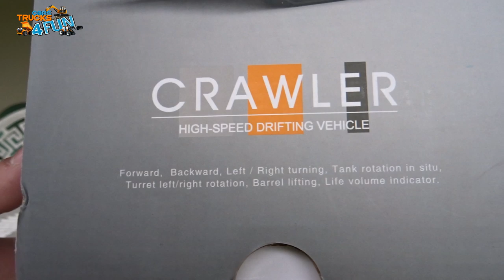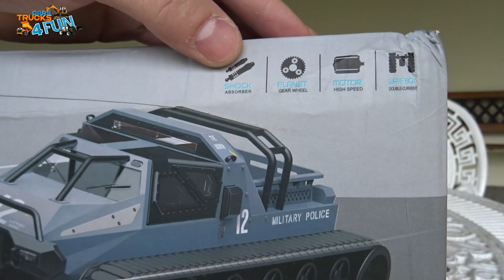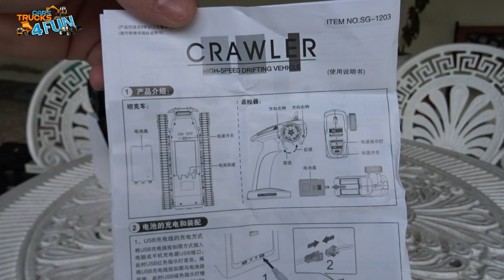Military Police RC Extreme Tank | SG 1203 | Unboxing | Cars Trucks 4 Fun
Cool Videos of Cars Trucks Races and Many More

**ALIEXPRESS DEALS OF THE DAY **
**AMAZON DEALS OF THE DAY **

RC Model in This Video
Name: SG 1203 1:12 2.4G Remote Control Mini RC Tank Former Tank Model Kit
Related certificates: ROHS/ CE/ FCC
Motor: 380 motor
Size: about 34.3*17.4*14.5CM/13.50*6.85*5.71in
Governor: electronic governor
Product battery model: 7.4V 1200mAH large rate lithium battery
Frequency: 2.4G HZ
Remote control distance: about 80 M
Remote control category: full scale synchronous control system
Remote control time: about 20 minutes
Charging time: about 3 H
Differential structure: double planetary differential mechanism
Net weight: about 1.3KG
Remote control battery: 3*1.5V AA battery
Protection function: charging; low pressure; high temperature
Charger: USB charging
Materials: hardware; electronics; plastic.